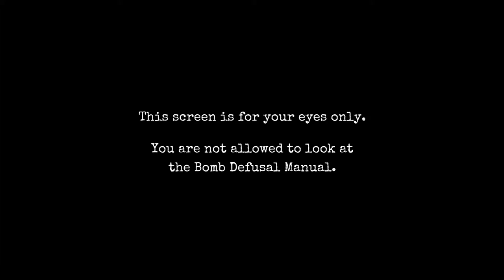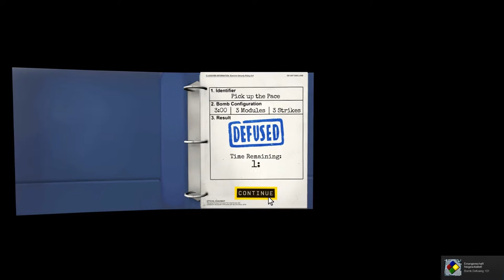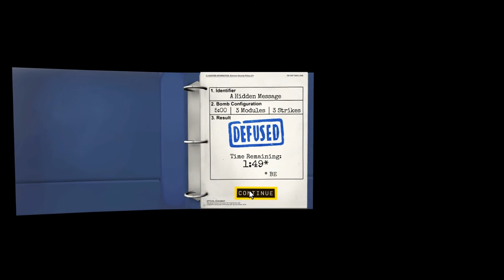Let's Play Keep Talking and Nobody Explodes 003 Morsen ist schwer